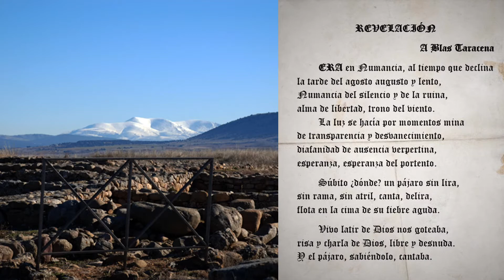REVELACIÓN. A Blas Taracena.